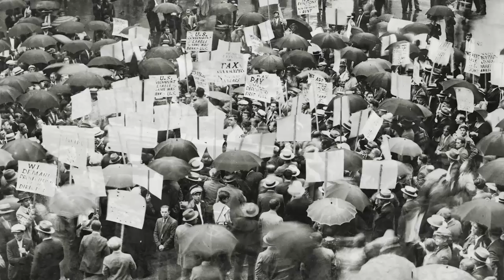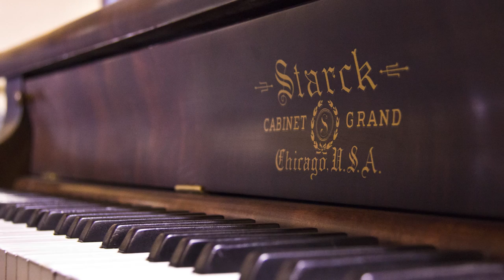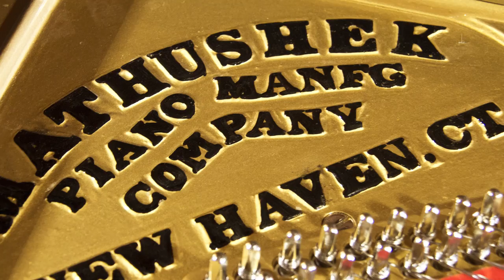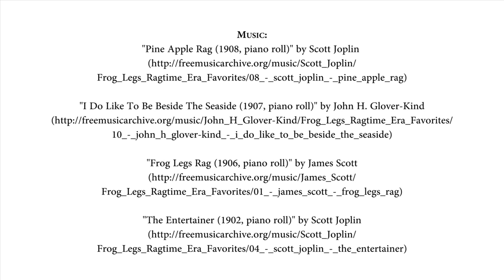Expert Piano Restoration and Refinishing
This video, made by Grand American Piano in Moscow, Idaho, provides a brief history of the Golden Era of the American piano, followed by a detailed description of the piano-restoration process. In real-time and time-lapse segments, Clint Hughes (piano restoration expert and owner of Grand American Piano) demonstrates the important steps involved in disassembling, restoring, and reassembling a classic American piano made by the Kershner Piano Company. The video ends with a demonstration and explanation of the piano-tuning process.

Grand American Piano provides full and partial piano-restoration services, and sells classic pianos including contemporary grands, baby grands, uprights, and period-style instruments of the Louis XV, French Provincial, Spanish, and Victorian Era.

Grand American Piano specializes in restoring pianos from these original manufacturers: Baldwin, Chickering, Knabe, Mason & Hamlin, Sohmer, Steinway, and many more.